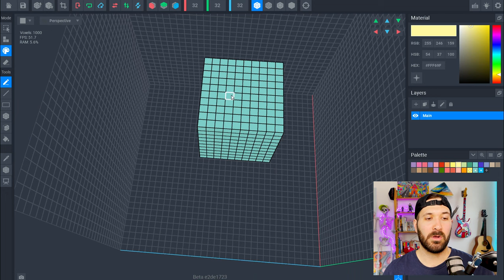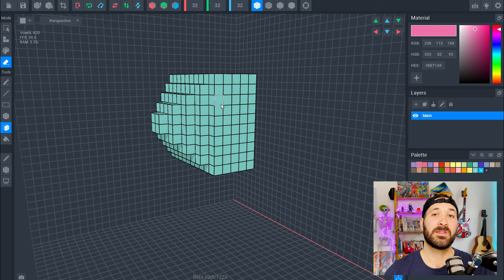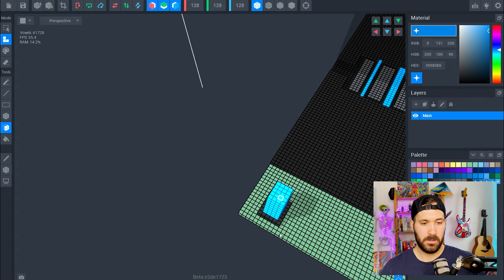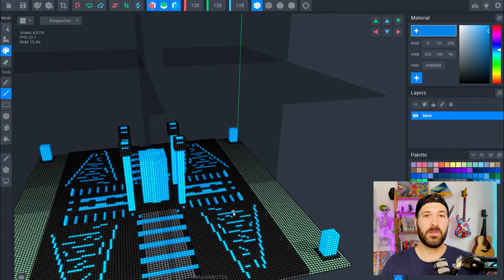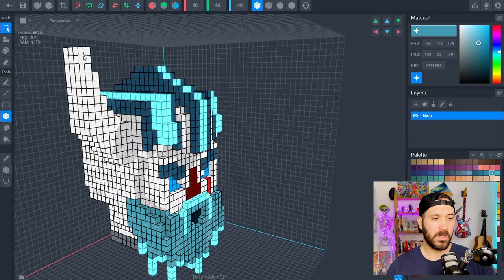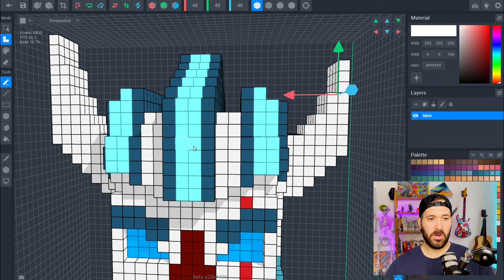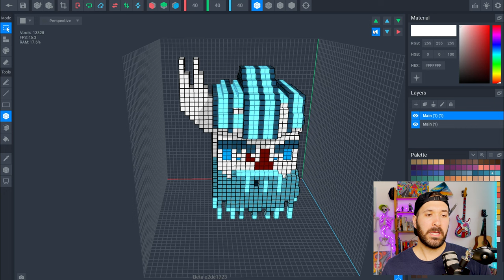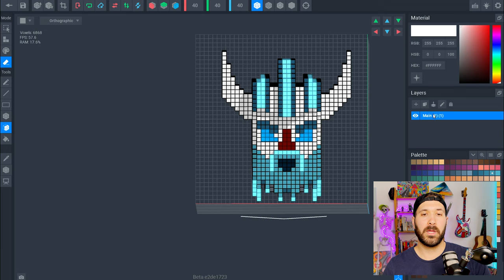5 Tips To Build Faster In VoxEdit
This is my 5 Tips To Build Faster In VoxEdit video. These 5 Tips To  Build Faster In VoxEdit are not listed in order of importance or usefulness. Similarly, this list of 5 Tips For Voxedit is not exhaustive or all encompassing.  These 5 Tips and Tricks for VoxEdit are just some current methods I use to speed up my workflow and have more fun building.

As I mention in the video, these 5 tips can not only make you faster but also make you more creative. These techniques can be used to play around and create some unique models within VoxEdit.

In addition, I'd love to know different ways you use these 5 tips within VoxEdit. I'm always looking to learn and experiment so anything anyone wants to contribute would be much appreciated my one and all.

If you are new to VoxEdit please refer to my VoxEdit Ultimate Beginners Guide Tutorial below:

Helpful Links:

Download VoxEdit

Gear:

Camera: Iphone 12 Max Pro
Computer: 2019 Macbook Pro 17 inch
Mic: Rode Pod Mic
Screen Recording Software: OBS